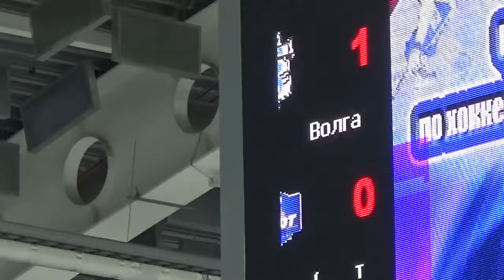"Волга" не оставила "Старту" ни одного шанса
Хоккейная "Волга" без поражений выступает в чемпионате России. В шести проведенных матчах команда набрала максимальное количество очков - 18. В очередных поединках на льду ледового дворца "Волга-Спорт-Арена" повержен нижегородский "Старт" - 6:3 и 5:3.